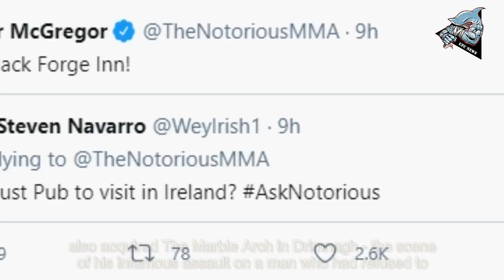Conor McGregor names his pub The Black Forge Inn as a must-visit for everyone who visits Irelan...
Conor McGregor names his pub The Black Forge Inn as a must-visit for everyone who visits Ireland - UFC News

CONOR McGREGOR reckons his pub, The Black Forge Inn, is the number one boozer tourists should check out when visiting Ireland. The Crumlin native gave a shout-out to his local - which he purchased in 2019 - when asked by a fan to recommend the best spot to get a drink in. The 32-year-old gave the response during a lengthy Q & A session with fans on Twitter. In April, McGregor also acquired The Marble Arch in Drimnagh - the scene of his in